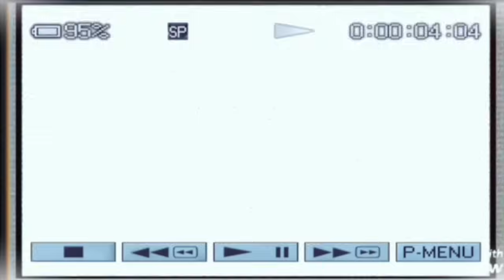TRISTE RÉALITÉ: MOSEKA ABIMISI BA VÉRITÉ PONA SANKALA DE KUNTA ASENGI LISUNGI EPAYI FALLY IPUPA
Notre chaîne ELEGANCE INFO TV

Pour de live vidéos...
Page Facebook ELEGANCE INFO TV

Infomation,gag, émission, film et
divertissement, gag , théâtre humour réalité de la vie

N'oubliez pas d'aimer et
partager.
Pour participer à l'une de
nos émission
Contactez nous: Europe
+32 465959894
                             Congo

                                     Merci
beaucoup